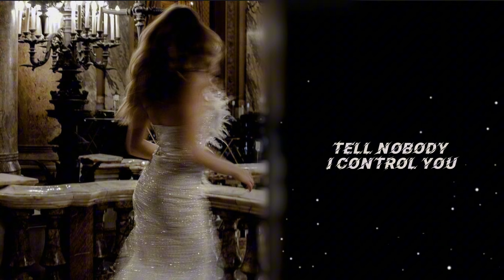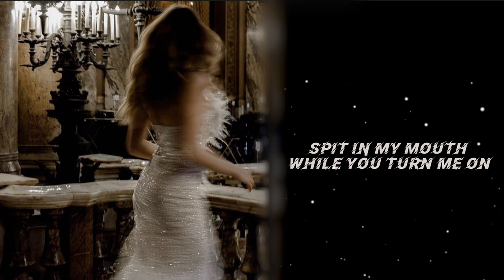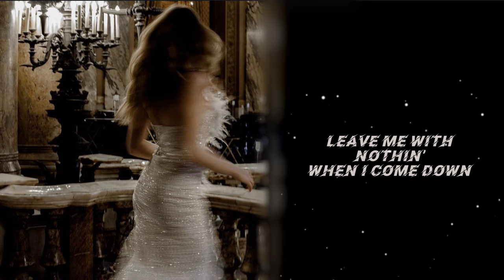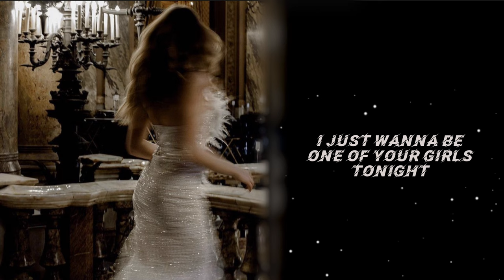One Of The Girls—LYRICS (The WEEKND) , JENNIE, Lily-Rose Depp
This is a Lyrics video of the song ONE OF THE GIRLS!

LYRICS:

Love it when I break skin
My kinda love
Spit in my mouth while you turn me on
Hands on my neck while you push it out
My kinda love
It's such a secret that I keep
I just wannа be one of your girls tonight, oh (oh)

Music video by The Weeknd, JENNIE, Lily Rose Depp performing One Of The Girls.

Songwriters: Mike Dean / Abel Tesfaye / Sam Levinson / Kristen Rebecca Fisher / Lily Rose Melody Depp

SONG CREDITS
Song: One Of The Girls (Instrumental)
Artist: The Weeknd, JENNIE, Lily Rose Depp
Album: The Idol Episode 4 (Music from the
HBO Original Series)